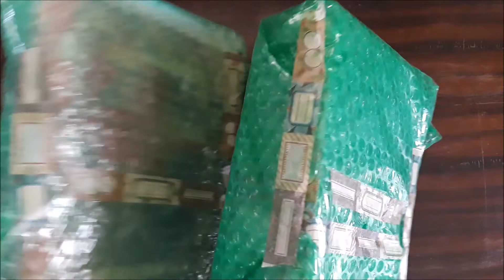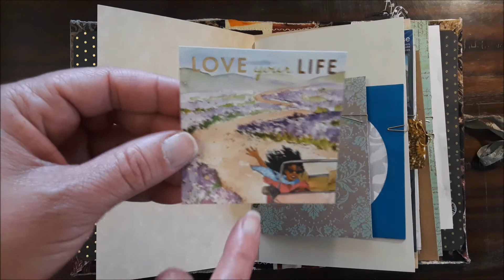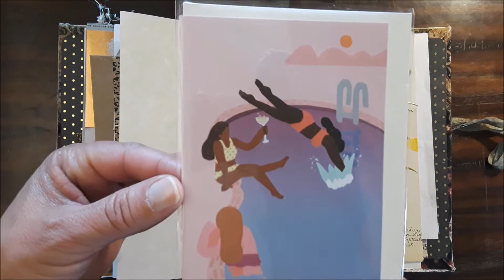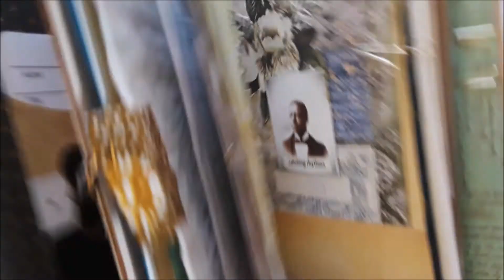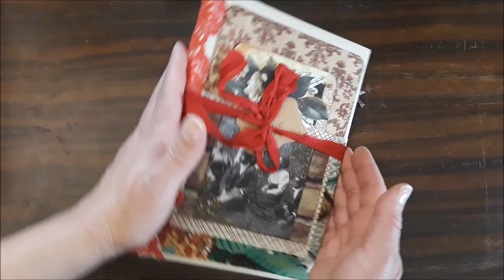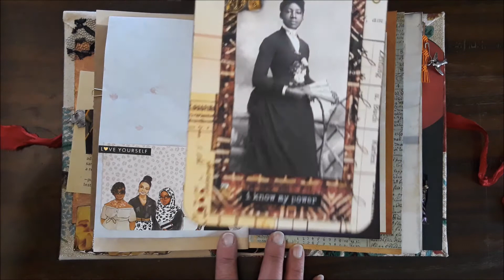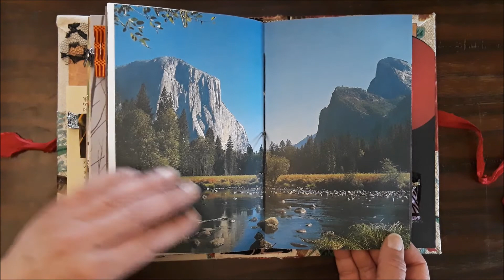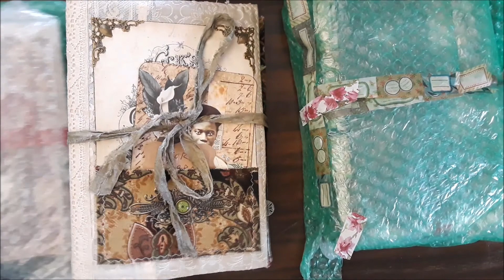Flip through of custom made journals by Tahirah Whittington | I Chatty Kathy-ied a bit | GTDesigns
If you're watching this video or simply peeking in, THANK YOU FOR THE SUPPORT! FYI: Mute me and just enjoy the flip through if you don't want to hear my Chatty Kathy-ness! It happens around 37:02 ish.🌻

This vid is a final share of custom handmade journals for my cousin and her family! The books are extraordinary and ever so perfect!! They will CHERISH THEM FOR LIFE, Tahirah!! Thank you!!!🌻💞X

My Etsy Shop

Sorry, I don't Facebook.

🌻Shop small, local, thrifty ... shop handmade ... make something!!
🌻Sending peace, health, love, honesty and a whole bunch of crafty vibes!!

As Ever,
❤Renee